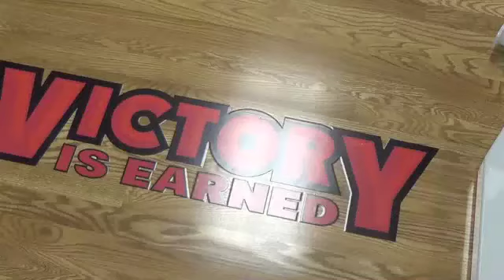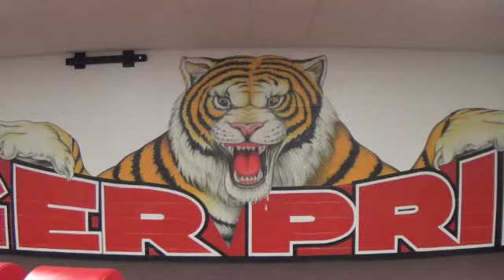Terrell ISD Athletic Improvements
Terrell ISD Athletic Director Buster Leaf discusses Terrell ISD athletic facilities, which are undergoing a major makeover as part of a nearly $10 million improvement project approved by the TISD Board of Trustees in January. Work has been completed on a total makeover of the Terrell High weight room; demolition work to make way for construction at Terrell Memorial Stadium is in progress; and work on gym enhancements are to come.